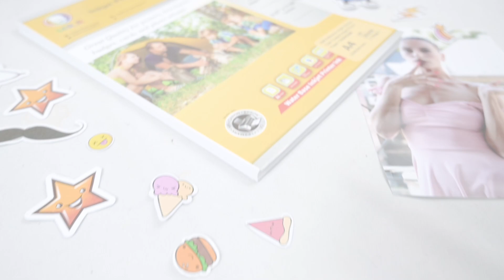How to use 135 gsm self adhesive glossy cast coated inkjet photo paper sticker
How to use 135 gsm self adhesive glossy cast coated inkjet photo paper sticker instructional video .